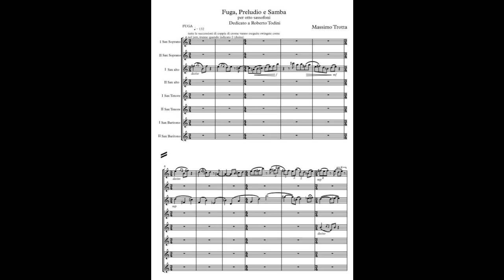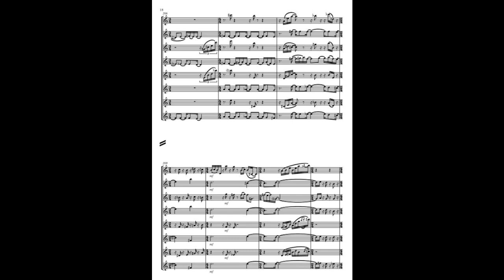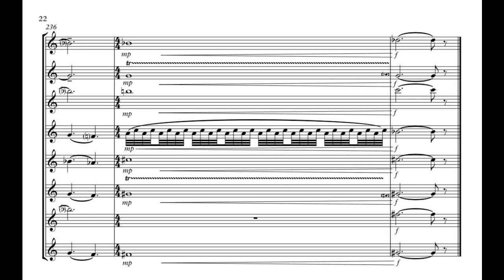Massimo Trotta - Fuga, Preludio e Samba per 8 sax (2Q • 2020 • 6’30”) a R. Todini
Sovra incisioni di tutte le parti ad opera del dedicatario Roberto Todini